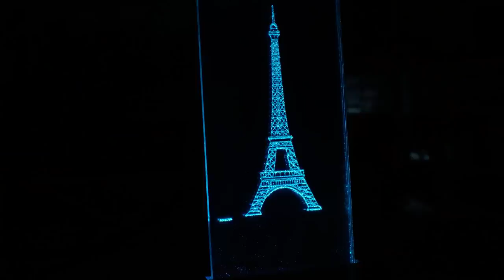Gravure Laser sur miroir/EleksLaser A3 Pro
Aujourd'hui test de gravure au laser sur du miroir ,
ce qui permettra de faire de jolies lampes a LED avec un bel effet .

Machine CNC qui ma été envoyée par le site Bangood vous trouverez toutes les infos dans ce lien

Ou sur Amazon
Le support a led
Mon coupe verre

Si vous souhaitez soutenir ma chaîne vous pouvez visonnerune pub de 30 secondes sur Utip

Merci d'avance 🙂